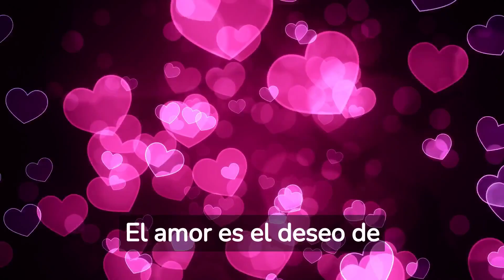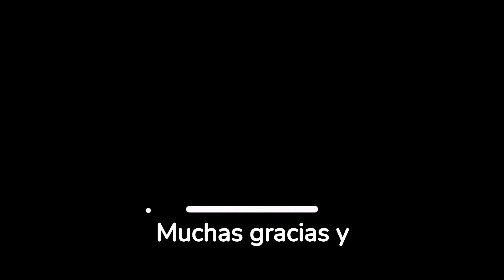SÓCRATES en la actualidad: Reflexiones sobre la ética, la sabiduría y la existencia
CARLOS BETANCUR (Rescatados de la muerte (Primera parte nº 1)) , (El guerrero de hierro: La batalla en Olam)
BRIAN TRACY (Si lo crees, lo creas: Elimina tus dudas, cambia tus creencias y suelta el pasado para alcanzar todo tu potencial), (El plan Fénix: Resurge de las cenizas con las 12 cualidades de las personas exitosas) , (HÁBITOS PARA SER MILLONARIO: Duplica o triplica tus ingresos con un poderoso método ) (Psicologia de Ventas: Cómo vender más, más fácil y rápidamente de lo que alguna vez pensaste que fuese posible) , (Habla menos, actúa más) , (Creatividad y resolución de problemas) (Motivación)
(El camino hacia la riqueza en accion), (El poder de confiar en ti mismo)
(¡Trágate ese sapo! 21 estrategias para TRIUNFAR combatiendo la procrastinación )
JOSEPH MURPHI (El poder de tu mente subconsciente) (Tu poder infinito para enriquecerte: Utiliza el poder de tu mente subconsciente para enriquecerte), (Hazte rico con el poder de tu mente subconsciente), (Como Atraer Dinero), (Piensa que eres rico), (Imagínate sano, rico y feliz)
Daniel habif (Inquebrantables), (Ruge: O espera a ser devorado), (Las trampas del miedo),
TONY ROBBINS (Poder sin límites: La nueva ciencia del desarrollo personal), (Controle su destino: Despertando al gigante que lleva dentro ), (La fuerza de la vida: Cómo pueden transformar tu calidad de vida los nuevos avances de la medicina de precisión), (El Santo Grial de la inversión: Los mejores inversores del mundo revelan sus estrategias secretas)
MARIO ALONSO PUIG (El camino del despertar: Toda transformación comienza en uno mismo), (Resetea tu mente. Descubre de lo que eres capaz), (¡Tómate un respiro! Mindfulness: El arte de mantener la calma en medio de la tempestad), (Reinventarse: Tu segunda oportunidad), (Tus tres superpoderes para lograr una vida más sana, próspera y feliz), (AHORA YO: ¿Y si creas tu propio futuro en lugar de encontrártelo?)
NAPOLEON HILL (Las leyes del éxito), (Piense y hágase rico), (La actitud mental positiva), (La Escalera Magica Hacia el Exito)
JOE DISPENZA (Deja de ser tú (Crecimiento personal)), (Sobrenatural: Gente corriente haciendo cosas extraordinarias) (El placebo eres tú: Cómo ejercer el poder de la mente), (Desarrolla tu cerebro: La ciencia de cambiar tu mente)
OTROS AUTORES (Quién Soy?: Una guía para descubrir tu Ser verdadero), (Acepta Lo que Es y Haz lo Mejor que Puedas), (EL HOMBRE QUE TENÍA MIEDO A VIVIR), (El Código de la Abundancia: (Aprende a Usar la LEY de ATRACCIÓN)), (El Poder Del Ahora Una Guía Para La Iluminación Espiritual), (El Silencio Habla) (Practicando el poder del ahora) (Todos los seres vivos somos uno) (Motivación Infinita: Estrategias Para Mantener la Motivación Constante)

Bienvenidos a ‘Reflexiones de Maestros del Mundo’ 🌟 En este canal, te ofrecemos un viaje transformador hacia el desarrollo espiritual y el crecimiento personal. Descubre cómo liberar tu máximo potencial y alcanzar el éxito en todas las áreas de tu vida. A través de nuestras reflexiones y enseñanzas, aprenderás a desbloquear tu poder interior y a tomar decisiones importantes que cambiarán tu vida. ¡No esperes más! Cada video está diseñado para motivarte y guiarte en tu camino hacia una vida plena y exitosa. Únete a nosotros y comienza tu transformación hoy mismo. ¡Actúa ya y descubre los secretos del éxito con Brian Tracy y el Seminario Fénix!